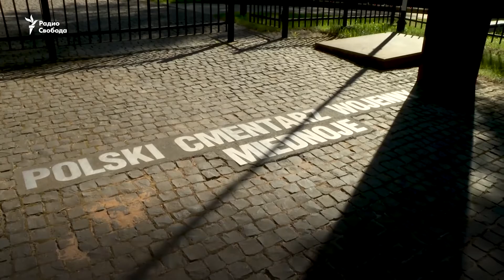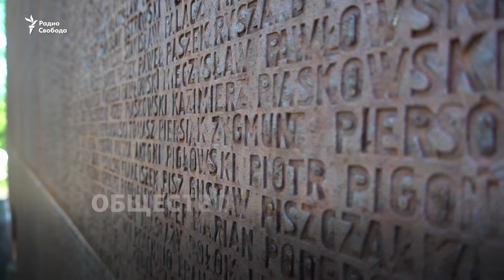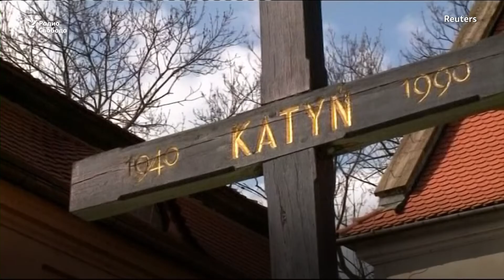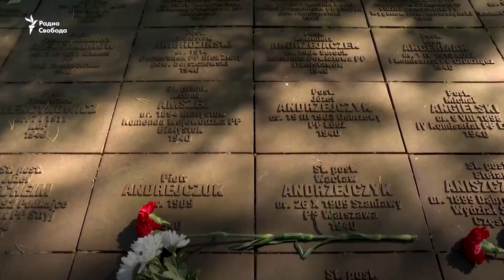«Я увидел лицо палача». Памяти расстрелянных поляков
Как преступления прошлого влияют на современную политику России